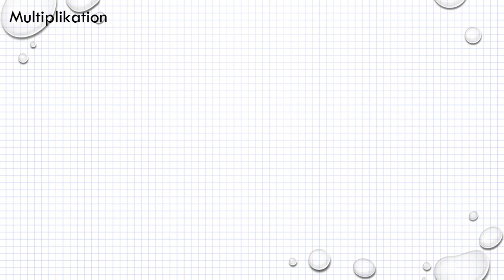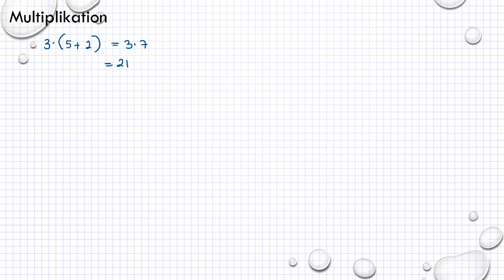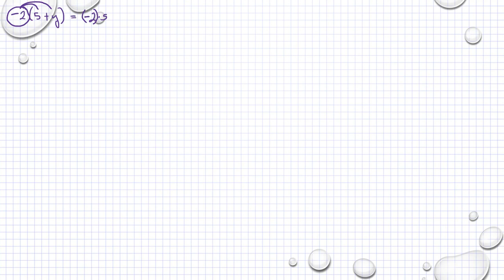Matematik M M2a M2b Holmström Kapitel 1 Förenkla uttryck Multiplikation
Matematik M M2a M2b Holmström   Kapitel 1   Förenkla uttryck   Multiplikation              Besök gärna min google site för mer matte videoklipp :